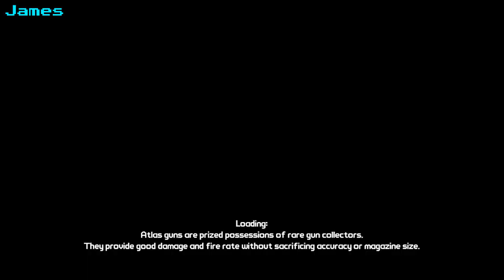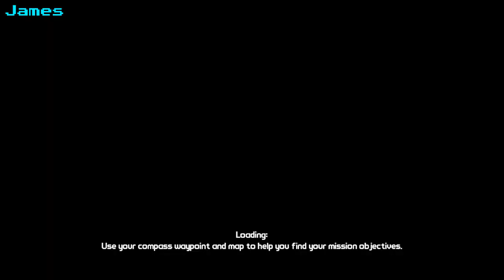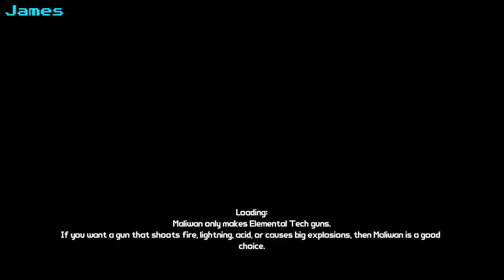2 Dolts Play borderlands PT17 : Krom's canyon, the canyon belonging to Krom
The Canyon taken over specifically for krom...krom's canyon...

join us on ticktok Instagram and Twiter @NearlyEpicStudios